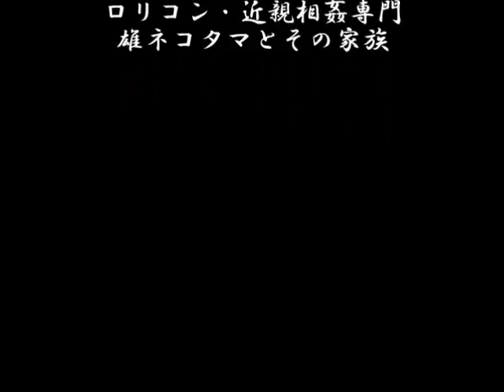恐怖！ 野良猫に占領 された部屋 ～1匹が50匹に増えるとき・・・・10月の部屋/Animal hoarding in japan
20171128 制作　秋蛇星短編映画製作所
恐怖！ 野良猫に占領 された部屋  多頭飼育崩壊の 現場より～1匹が50匹に増えるとき・・・・
Animal hoarding in japan A room occupied by a stray cats